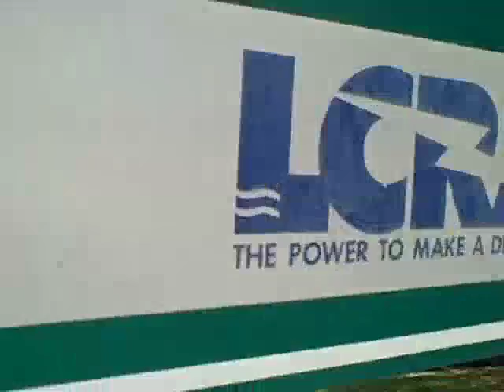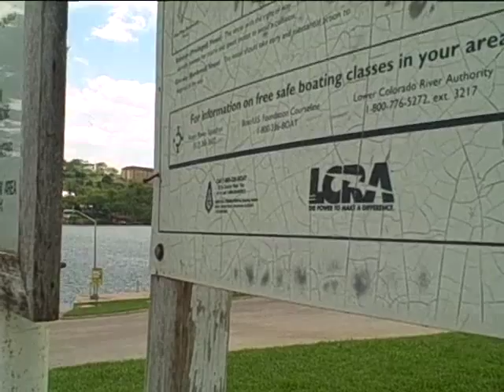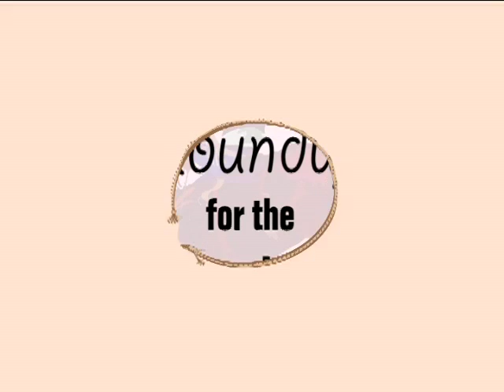Shrinking Lakes | ThePicayuneTV.com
SHRINKING LAKES — Water officials express concern about two local waterways dropping about a foot each week.
DERBY WEATHER — Shannon Heep stops by the Picayune TV studio to highlight the weekend's Adult Soapbox Classic and provide the weather forecast.
DRUG BUSTS — Burnet County officers arrest five suspects in two separate drug cases on the same day.